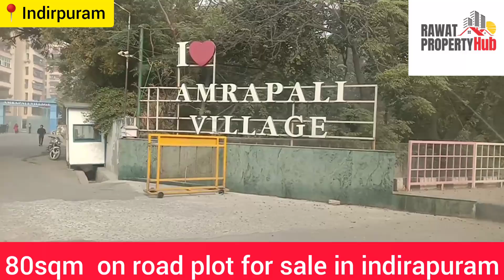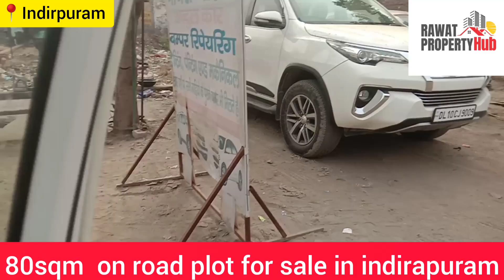On road plot in indirapuram Ghaziabad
इंदिरापुरम में 80 sqm प्लाट मंगल चौक से ज्ञान खण्ड 2 की ओर जानी वाली चौड़ी रोड़ पर है कलेवा रेस्टोरेंट के ऑपोजिट और इंदिरापुरम स्कूल वाली लाइन में न्यायखण्ड 3 के फ्लैट के पास  दुकान शोरूम के मतलब का प्लाट है स्मपर्क करें 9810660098